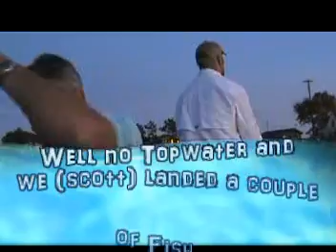Trout Fishing - Few Dinks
Slow day on the water but its always better on the water